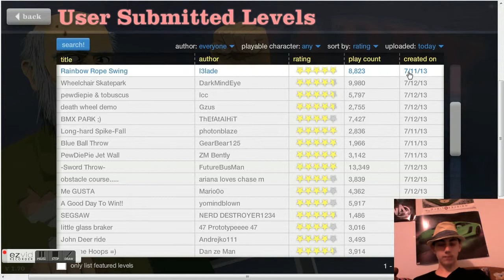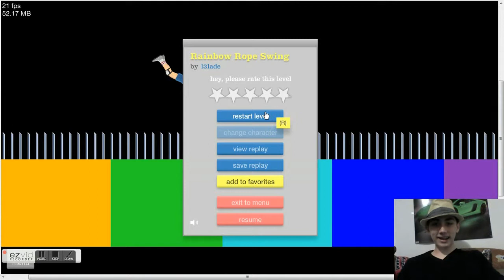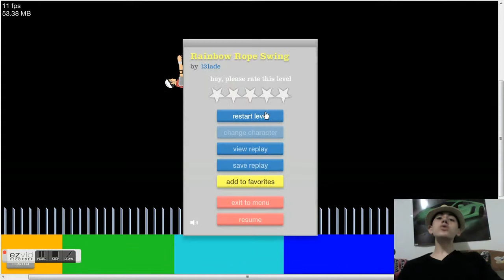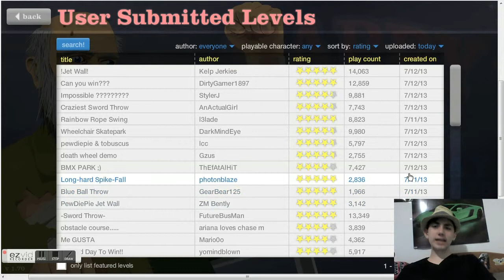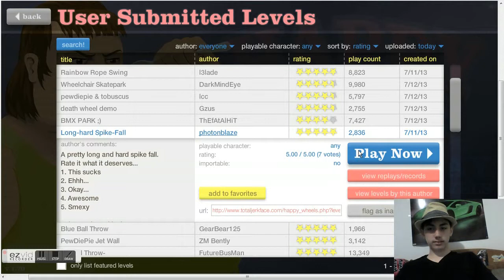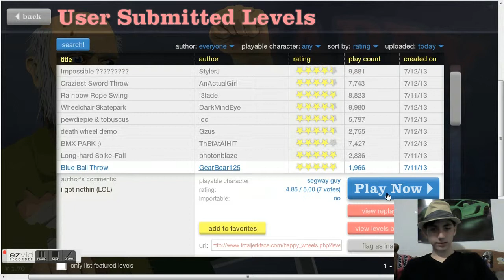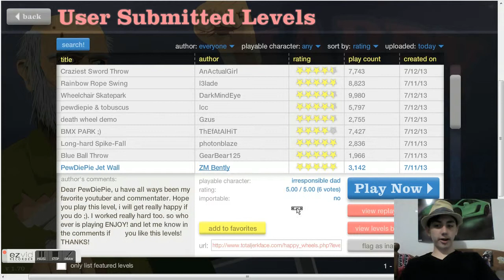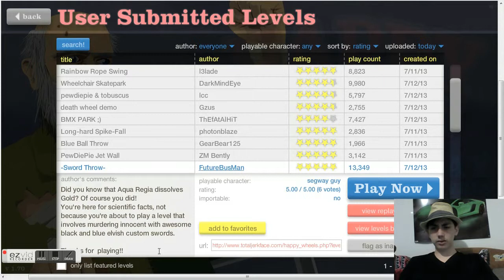Happy Wheels: Spike Fail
My first, crappily made, gaming video on Youtube. Bybyce